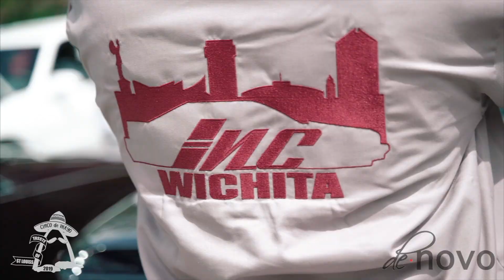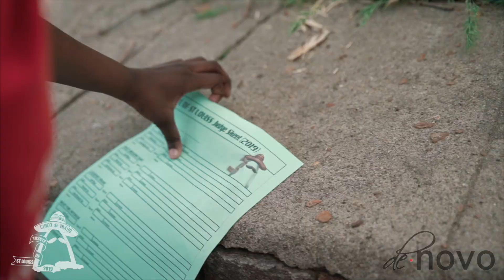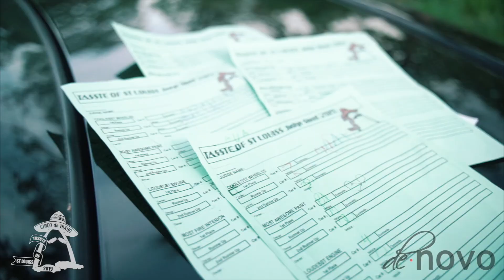STL INC | Tasste of St. Louis | DeNovo | 2019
Grab some popcorn and check out one of the livest b-body events we've been to since we started filming them in 2016. Dope cars, great event and, most importantly, amazing friends and family. Check out StL INCs Tasste of St Louis event.

New Instagram!! @Denovo_World

Side note: We're currently looking for new intro music and love to work with up and coming artist.